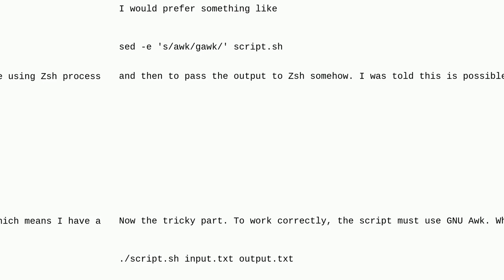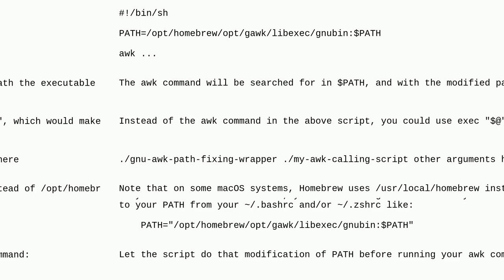Unix: Replace a string in a script without modifying the file, and then to execute it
Replace a string in a script without modifying the file, and then to execute it

A special thanks goes out to the community

  process-substitution zsh